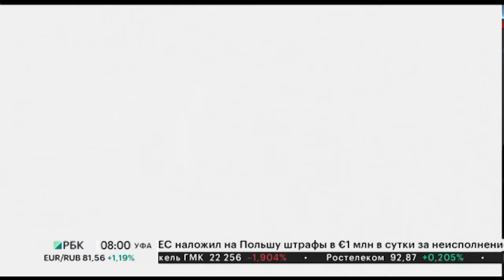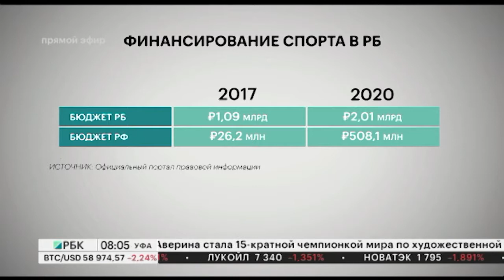Новости 28.10.2021 08:00